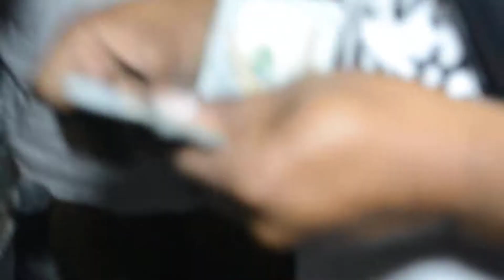Dj Whobeta Cashing out MWB9 Winners HHF, Fatz, & A Queen @ Studio 618 9-23-17